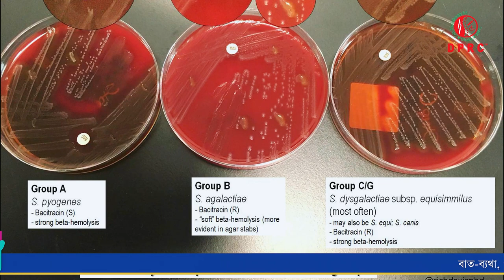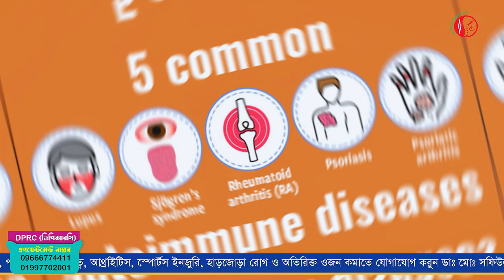শিশু/বাচ্চাদের পা ব্যথার কারণ ও চিকিৎসা | Child leg pain treatment | Dr.Md.Shafiullah Prodhan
✺আমাদের  এর ঠিকানাঃ-
DPRC
12/1 Ring Road, shyamoli Dhaka-1207, Bangladesh.
(ডিপিআরসি , 12/1  রিং রোড শ্যামলি ঢাকা-১২০৭ বাংলাদেশ)